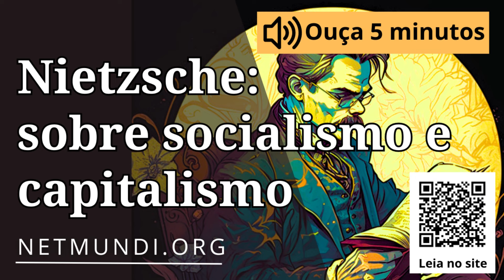Friedrich Nietzsche: sobre socialismo e capitalismo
O filósofo Friedrich Nietzsche(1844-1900) fez comentários pejorativos acerca das ideias socialistas e foi um crítico das influências americanas que já se faziam presentes na Europa de seu tempo. Por isso, é difícil adequar sua filosofia a qualquer doutrina política, social ou econômica. Seja progressista ou liberal. Para ele, tudo isso é “lamentável palavrório feito de política e egoísmo dos povos”.

🖋 Leia o post "Friedrich Nietzsche: sobre socialismo e capitalismo”" em nosso

😀 Apoie o Canal Netmundi Podcast 👇👇👇
🚀 Compartilhe!